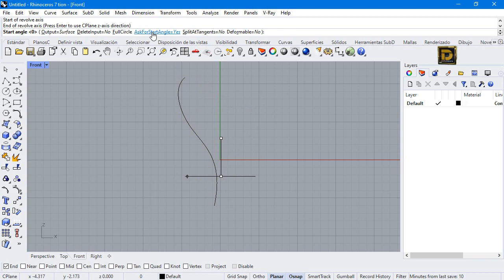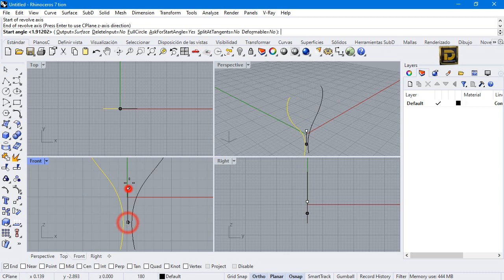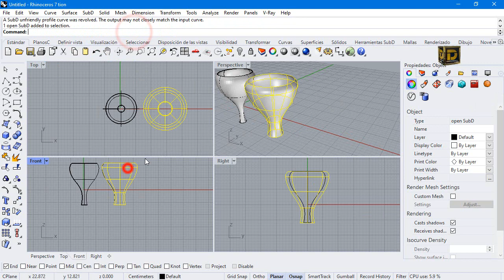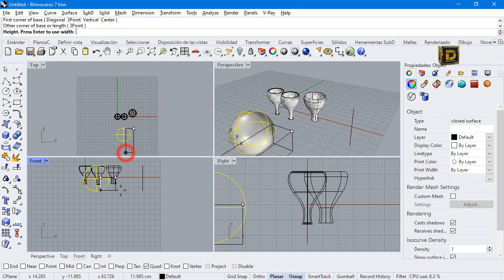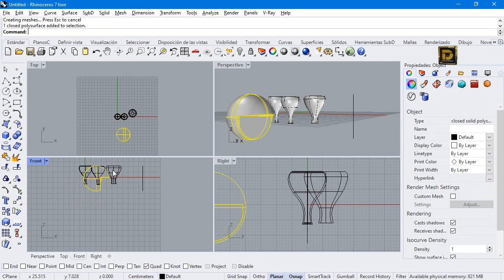Rhinoceros Revolve - Revolución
cotización para:
Modelado 3d
Render
Impresión 3d
producción industrial